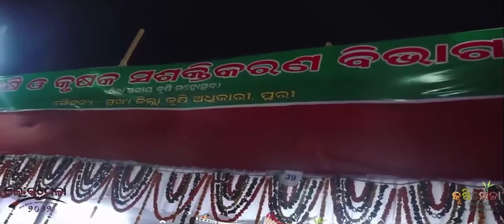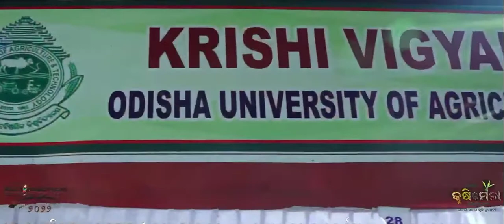Mamta Devi kalbeliya dance